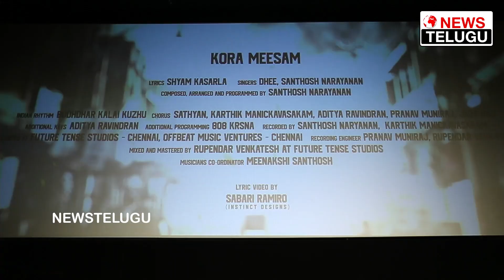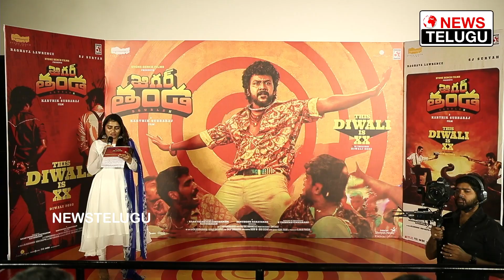Raghava Lawrence Superb Fun Speech Jigarthanda DoubleX Press Meet | Kora Meesam Song Launch